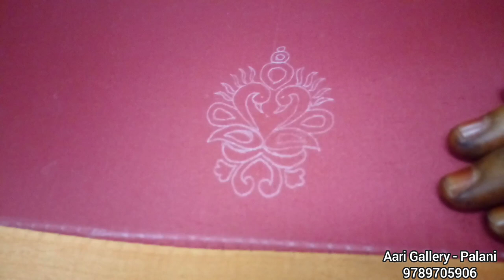Aari work chakri sleeve line tutorial|aari simple sleeve design tutorial for beginners|Aari Gallery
This is an elegant aari embroidery stitches learning in easy way filling .Dear friends is this video explain and helps for aari embroidery beginners to improve their aari skills basically
Now here explains aari embroidery basic stitches explains in Tamil for beginners. one of aari embroidery video for beginner .i will sure after watch my videos u will get more ideas about aari embroidery

If you have any doubt and suggestion